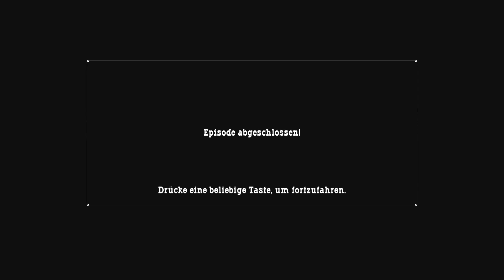Call of Juarez #44 - Ray + Feuer = ÖSÄÄÄ XD [HD]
Howdy du Rowdy! :P

Wurde aber auch Zeit, dass Ray endlich mal für statt gegen unseren Billy is ;)

Call of Juarez ist ein auf Western basierender Ego-Shooter des polnischen Entwicklers Techland und kam 2006 für Pc und ein Jahr später für PS3 und XBox360 auf den Markt.

Du willst dich auch nach alter Westernmanier duellieren?
Hol's Dir bei Steam! ;)